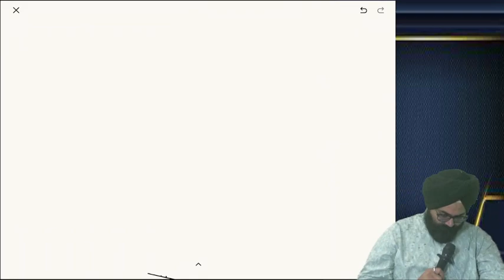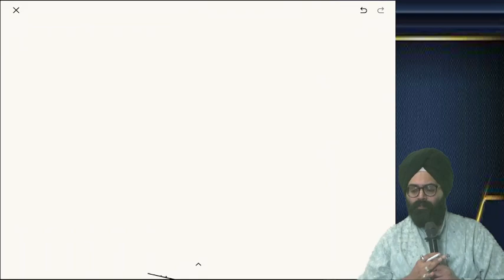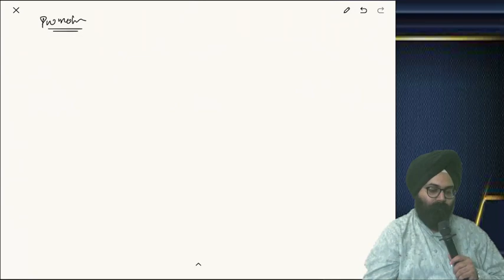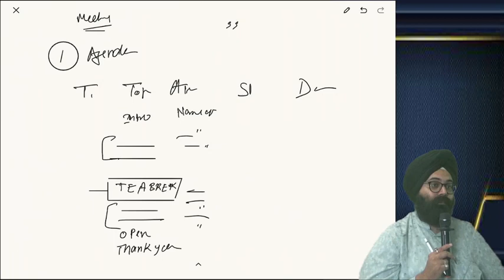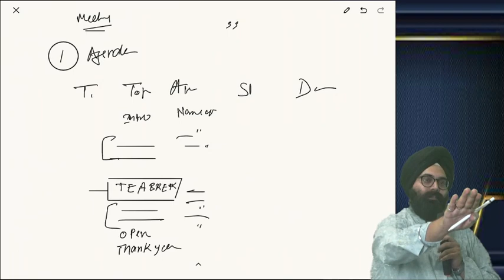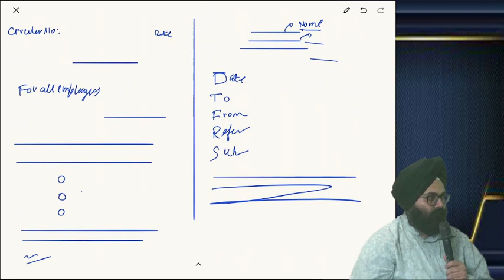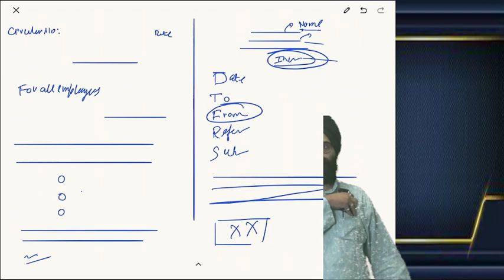CA FOUNDATION BCAR Revision Part 01 by Prof. Pratik Uppal Sir